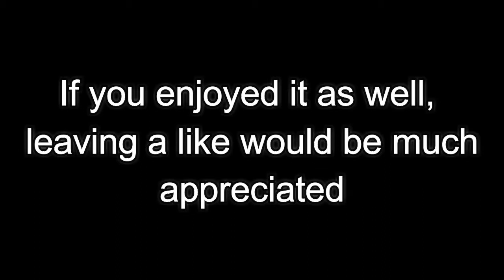"Revenge is Best Served Hot, Not Cold" Destiny 2 Crucible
What is up everybody? Bringing you a Destiny 2 video with a new direction on it. I wanted to a little spin on it with chill music and destiny memes as well! Let me know what you think about the video and if there is a part you enjoyed. If you did enjoy the video, hitting the like is much appreciated!!

1st song

Sky Rizzo- My Mind Plays (Clams Casino)

2nd Song
Track Name: 'La Di Da'